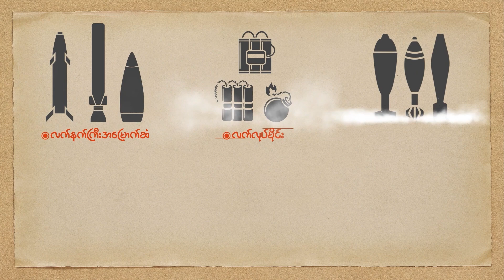People's Spring | ဘေဂျင်း အပါအဝင် တရုတ် အရှေ့မြောက်ပိုင်းမှာ တစ်လအတွင်း သဲမုန်တိုင်းလေးကြိမ်တိုက်ခတ်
People's Spring

မြို့တော် ဘေဂျင်း အပါအဝင် တရုတ်နိုင်ငံ အရှေ့မြောက်ပိုင်း ဒေသတွေဟာ သဲမုန်တိုင်းတွေ မကြာခဏ တိုက်ခတ်မှုကို ကြုံတွေ့ ခံစားနေရပါတယ်။

ဧပြီ ၁၁ ရက်က ဘေဂျင်းမြို့ထဲမှာ အတော်လေး ပြင်းထန်တဲ့ သဲမုန်တိုင်း တိုက်ခတ်မှုတွေ ဖြစ်ပွားခဲ့ပြီး ပတ်ဝန်းကျင် လေထုကို မှုန်ဝါး ညစ်နွမ်းစေခဲ့ပါတယ်။ ဒါဟာ တရုတ်နိုင်ငံ အရှေ့မြောက်ပိုင်းမှာ တစ်လတာအတွင်း လေးကြိမ်မြောက်အဖြစ် သဲမုန်တိုင်းတွေ တိုက်ခတ်ခဲ့တာလည်း ဖြစ်ပါတယ်။

လူမှုကွန်ရက် မီဒီယာတွေပေါ် ပျံ့နှံ့လာတဲ့ ဓာတ်ပုံနဲ့ ဗီဒီယိုတွေထဲမှာတော့ ဘေဂျင်းမြို့ရဲ့ အထင်ကရ အဆောက်အအုံကြီးတွေ အပါအဝင် နေရာအနှံ့မှာ သဲတွေ ဖုံးလွှမ်းနေတာကို တွေ့ရပါတယ်။

ဘေဂျင်း အာဏာပိုင်တွေက ကလေးတွေနဲ့ သက်ကြီးရွယ်အိုတွေကို အိမ်အပြင် မထွက်ကြဖို့၊ ကျန်းမာသန်စွမ်းတဲ့ အရွယ်တွေ ဆိုရင်လည်း တတ်နိုင်သမျှ အိမ်အပြင် မထွက်ကြဖို့ တိုက်တွန်း ညွှန်ကြားထားပါတယ်။

ပြီးတော့ တံခါးတွေကို ပိတ်ထားဖို့၊ နှာခေါင်းစည်းနဲ့ မျက်နှာ အကာအကွယ်တွေ ဝတ်ဆင်ကြဖို့လည်း ဆော်ဩထားပါတယ်။ အခုသီတင်းပတ် အစောပိုင်းမှာ ဘေဂျင်းမြို့ရဲ့ လေထုထဲမှာ PM10 အမှုန်အမွှားတွေ ပါဝင်မှုဟာ လေထု တစ်ကုဗမီတာမှာ ၁၃၂၁ မိုက်ခရိုဂရမ် ရှိခဲ့ပါတယ်။ ဒါဟာ ပုံမှန် လေထုထဲမှာ ရှိရမယ့် သဲနဲ့ဖုန် အမှုန်အမွှားတွေထက် အဆပေါင်း ၃၀ နီးပါးလောက် ပိုများတဲ့ ပမာဏ ဖြစ်ပါတယ်။

PM10ဟာ ၁၀ မိုက်ခရိုမီတာ အချင်းထက် ပိုသေးတဲ့ အမှုန်အမွှားတွေကို ခေါ်ဝေါ်တာပါ။ အဲဒီ အမှုန်တွေ လေထဲမှာ အမြောက်အမြား ရှိနေရင် မျက်လုံး၊ နှာခေါင်းတွေ ကျိန်းစပ် ယားယံတာတွေအပြင် အဆုတ်ကိုပါ ဒုက္ခပေးနိုင်ပါတယ်။

ပြီးခဲ့တဲ့ တစ်လအတွင်း တရုတ်နိုင်ငံ အရှေ့မြောက်ပိုင်းမှာ အဆိုးဆုံး ကြုံခဲ့တဲ့ သဲမုန်တိုင်းကတော့ မတ်လ ၂၂ ရက်မှာ တိုက်ခတ်ခဲ့ပြီး လေထုထဲမှာ PM10 အမှုန်အမွှားက တစ်ကုဗမီတာကို ၁၆၆၇ မိုက်ခရိုဂရမ် အချိုးအစားထိ များပြားခဲ့ကြောင်း သိရပါတယ်။